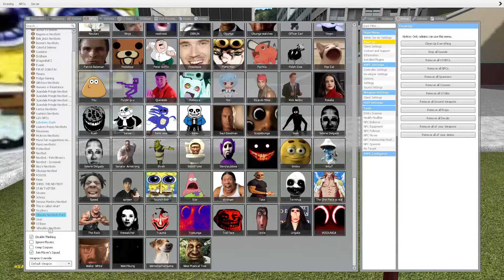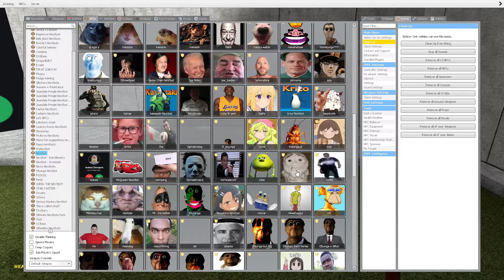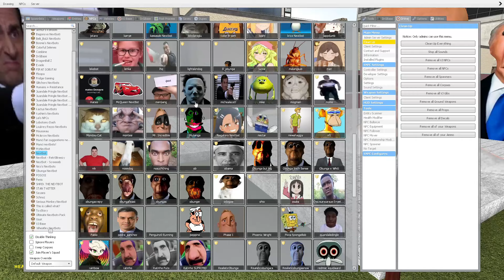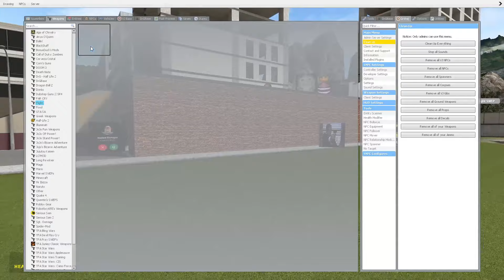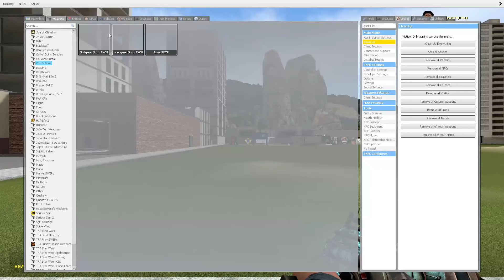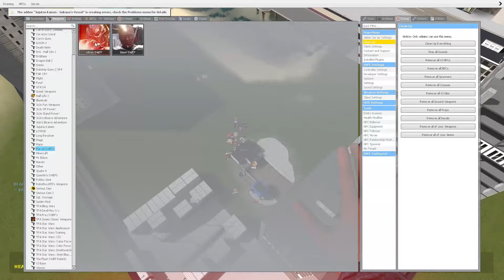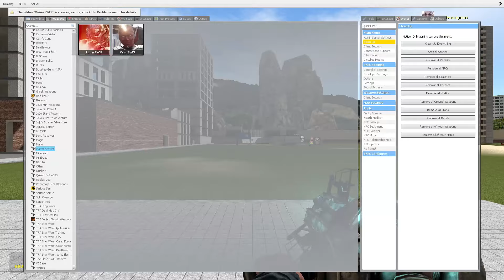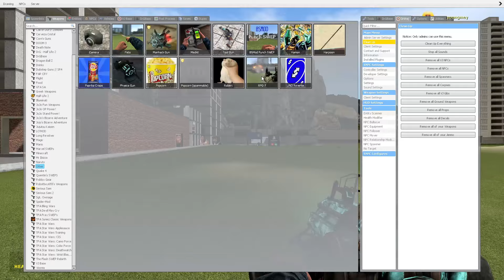Nico's NEXTBOTS Take Over Ohio in Gmod!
Nico's Ohio Nextbots Vs Me in Liminal Backrooms